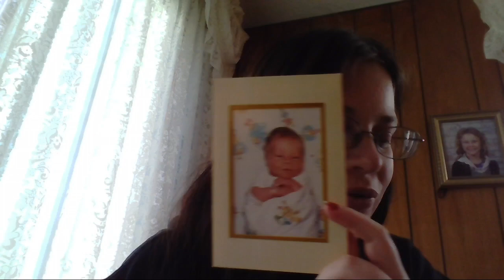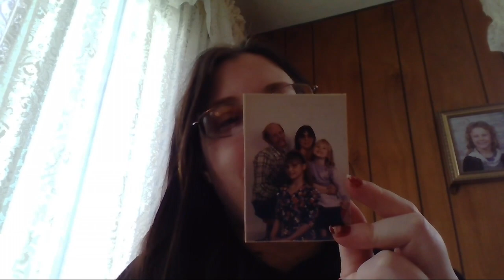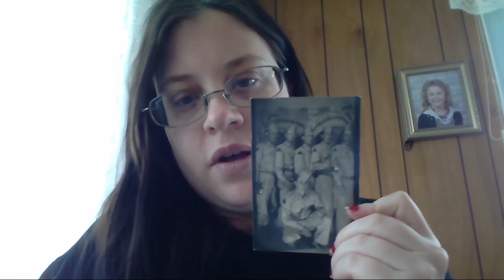How My Trip Went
i got some old pictures of my family and I may do a video showing them. if you would like for me to promote your channel feel free to post a link of your channel in the comments.